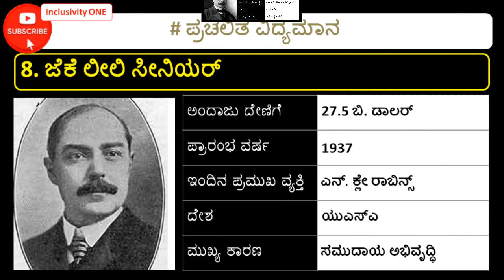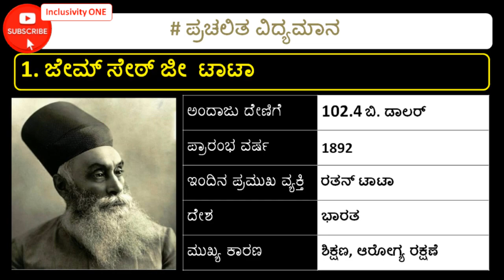ಶತಮಾನದ ಟಾಪ್ 10 ಲೋಕೋಪಕಾರಿಗಳು| Top 10 Philanthropists of the century| Inclusivity ONE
ನಮಸ್ಕಾರ  ವೀಕ್ಷಕರೇ ,
ಇಂಕ್ಲ್ಯೂಸಿವಿಟಿ ವನ್ ವಾಹಿನಿಗೆ ಸುಸ್ವಾಗತ. ದಯವಿಟ್ಟು  ನಮ್ಮ ವಿಡಿಯೋವನ್ನು ನಿಮ್ಮ ಆಪ್ತರೊಂದಿಗೆ ಹಂಚಿಕೊಳ್ಳಿ(ಶೇರ್)  ಮತ್ತು ನಮ್ಮ ವಾಹಿನಿಗೆ ಚಂದಾದಾರರಾಗಿ(ಸಬ್ಸ್ಕ್ರೈಬ್) ನಮ್ಮನ್ನು ಬೆಂಬಲಿಸಿ.

ನಮ್ಮ ಬಗ್ಗೆ: ಇಂಕ್ಲ್ಯೂಸಿವಿಟಿ ವನ್ ವಾಹಿನಿಯು ಈ ಭೂಮಿಯ ಎಲ್ಲವನ್ನು ಒಳಗೊಂಡಿರುತ್ತದೆ. ಎಲ್ಲಾ ವಿಭಾಗಗಳ ಉಪಯುಕ್ತ ವಿಡಿಯೋಗಳನ್ನು ನಿಮ್ಮೊಂದಿಗೆ ಹಂಚಿಕೊಳ್ಳಲು ನಾವು ಪ್ರಯತ್ನಿಸುತ್ತೇವೆ.

ಈ ವೀಡಿಯೊವನ್ನು ಪ್ರಚಲಿತ ವಿದ್ಯಮಾನಗಳ ಬಗ್ಗೆ ಇತ್ತೀಚಿನ ಮಾಹಿತಿಯನ್ನು ಬಯಸುವ ಬುದ್ಧಿವಂತ ವೀಕ್ಷಕರಿಗಾಗಿ ಮಾಡಲಾಗಿದೆ. ಇತ್ತೀಚೆಗೆ ಹುರುನ್ ರಿಸರ್ಚ್ ಮತ್ತು ಎಡೆಲ್‌ಗೀವ್ ಫೌಂಡೇಶನ್ “2021 ರ ಶತಮಾನದ ಲೋಕೋಪಕಾರಿಗಳು” ಪಟ್ಟಿಯನ್ನು ಬಿಡುಗಡೆ ಮಾಡಿತು, ಇದು ಕಳೆದ ಶತಮಾನದ ವಿಶ್ವದ ಅತ್ಯಂತ ಉದಾರ ವ್ಯಕ್ತಿಗಳ ಶ್ರೇಯಾಂಕವಾಗಿದೆ. ಈ ವಿಡಿಯೋದಲ್ಲಿ ಮೊದಲ ೧೦ ಜನರ ಮಾಹಿತಿಯನ್ನು ನೀಡಲಾಗಿದೆ.

ನಿಮಗೆ ನಮ್ಮ ಈ ಪ್ರಯತ್ನ ಇಷ್ಟವಾಗಿದ್ದಲ್ಲಿ ದಯವಿಟ್ಟು ನಮ್ಮ ವಾಹಿನಿ(ಚಾನೆಲ್ )ಗೆ  ಚಂದಾದಾರರಾಗಿ ಮತ್ತು ನಿಮ್ಮ ಆಪ್ತರೊಂದಿಗೆ ವಿಡಿಯೋವನ್ನು ಹಂಚಿಕೊಳ್ಳಿ.
ನಿಮ್ಮ ಯಾವುದೇ ಅಮೂಲ್ಯವಾದ ಸಲಹೆಗಳಿದ್ದರೆ ದಯವಿಟ್ಟು ಟಿಪ್ಪಣಿ(ಕಮೆಂಟ್) ಮಾಡಿ. ಇದರಿಂದ ನಾವು ಕಲಿಯುತ್ತೇವೆ ಮತ್ತು ನಿಮಗಾಗಿ ಇನ್ನೂ ಉತ್ತಮ ವೀಡಿಯೊಗಳನ್ನು ನೀಡುತ್ತೇವೆ.
ವೀಕ್ಷಣೆಗಾಗಿ ಧನ್ಯವಾದಗಳು. ಶುಭ ದಿನ !